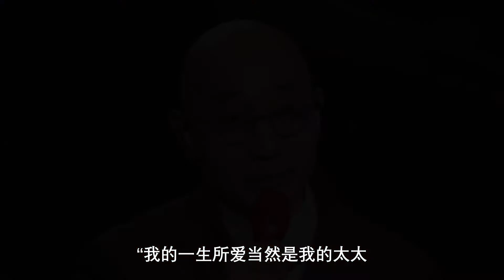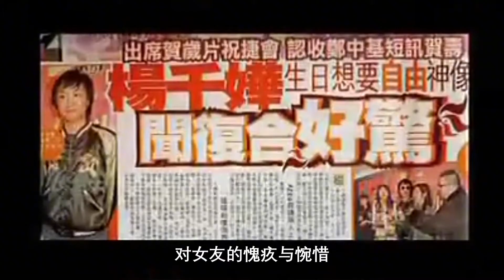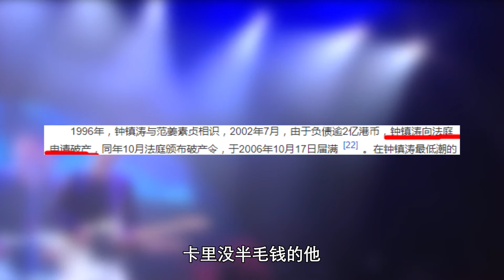大话西游插曲两天造就经典，郑中基凭《无赖》打败陈奕迅被叫歌神